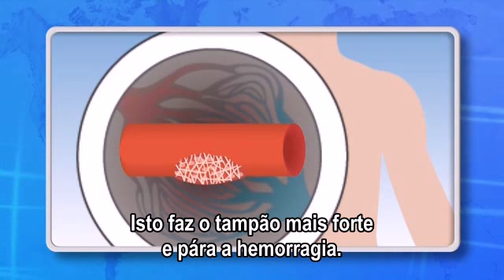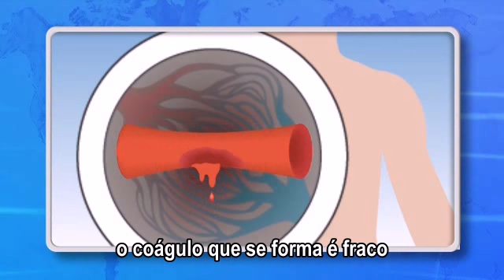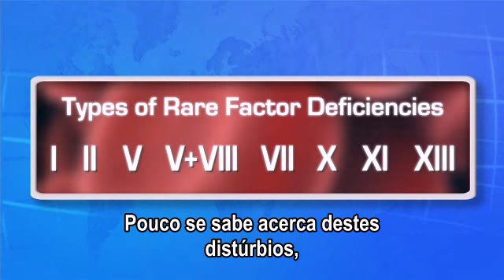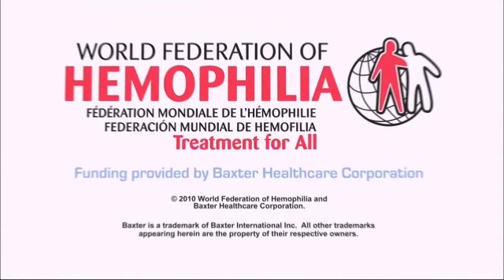"As Muitas Faces dos Distúrbios Hemorrágicos: Juntos Conseguimos Tratamento para Todos"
(This video has been subtitled in Portuguese) "The Many Faces of Bleeding Disorders" video podcast is now available. It celebrates the whole bleeding disorders community - people with hemophilia and symptomatic carriers, females and males with von Willebrand disease, as well as those with rarer factor deficiencies, and inherited platelet disorders.